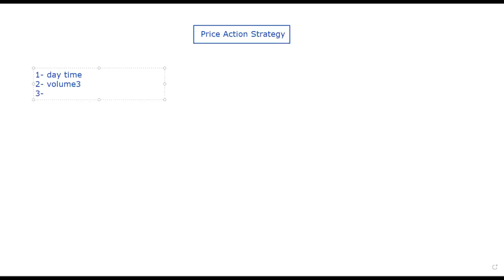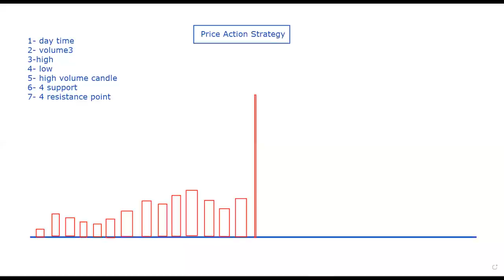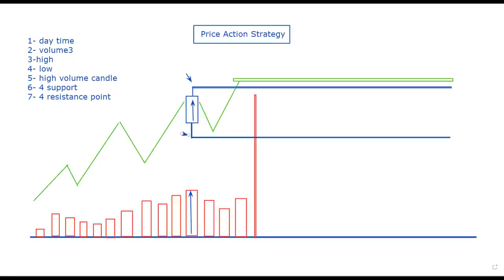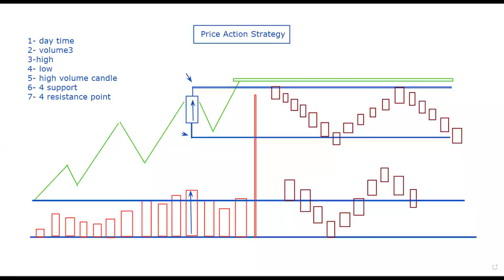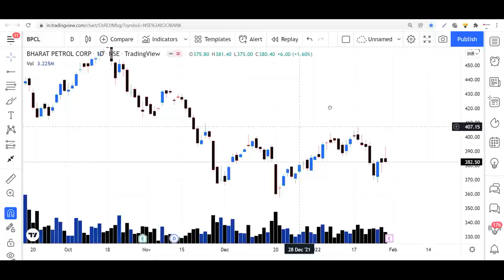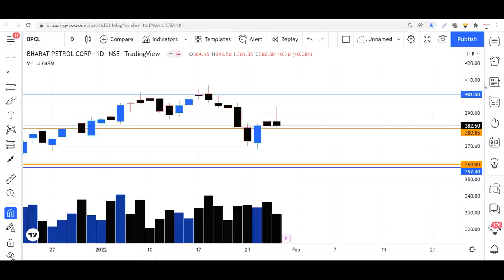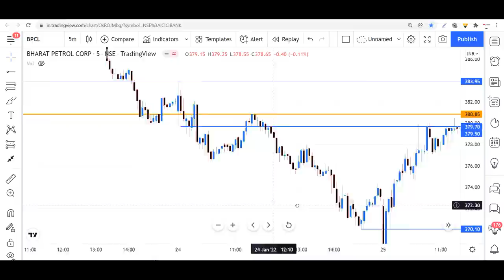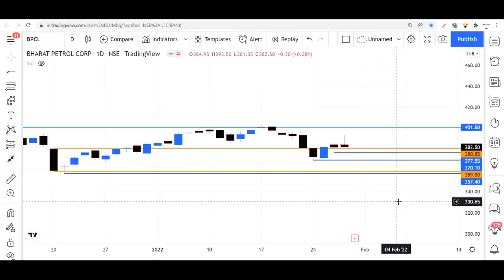Intraday Trading Strategy with Volume for Professional Trade Execution